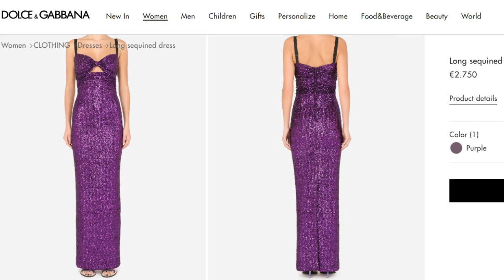Robert Lewandowski i Anna Lewandowska w Cannes! Płacili za stroje po 2500 - 2700 euro. Hit czy kit?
Robert Lewandowski w białym garniturze od Dolce & Gabbany, wyglądał trochę jak... kelner z dobrej restauracji na lazurowym wybrzeżu. Coś nie tak było też z fioletową sukienką jego żony.